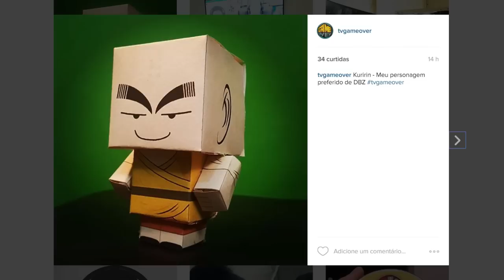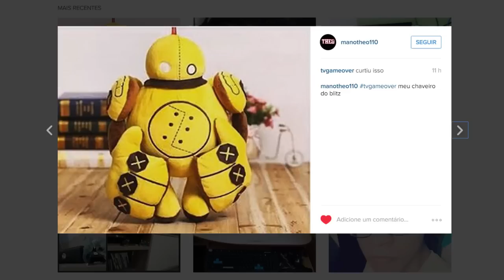Resumão - Notícias de Games Melhores que ontem e piores que amanhã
Taí as melhores notícias de games do dia, comentários, surpresas, dica mobile e mais um monte de coisa bacana.

GAME OVER
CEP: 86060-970